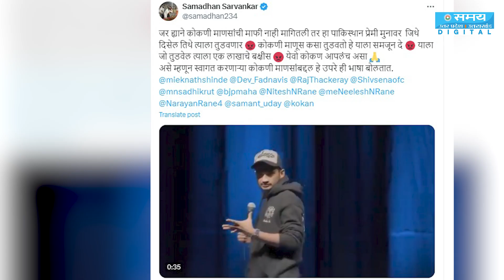मुनव्वर फारुकी की जुबान फिसली और बुरे फंसे | Munawar Faruqui Konkani Controversy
The controversy erupted after a video clip surfaced showing Faruqui making a derogatory remark about Konkanis, where he was heard saying, “Konkani log chu banate hai,” which translates to “Konkanis fool others.”
विवाद तब शुरू हुआ जब एक वीडियो क्लिप सामने आई जिसमें फारुकी कोंकणी लोगों के बारे में अपमानजनक टिप्पणी करते हुए दिखाई दे रहे थे, जिसमें उन्हें यह कहते हुए सुना गया, “कोंकणी लोग चु बनाते हैं,” जिसका मतलब है “कोंकणी लोग दूसरों को बेवकूफ बनाते हैं।”